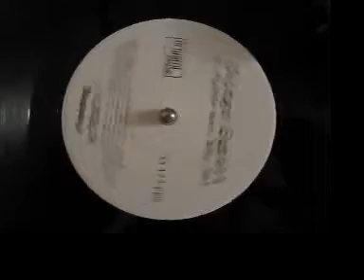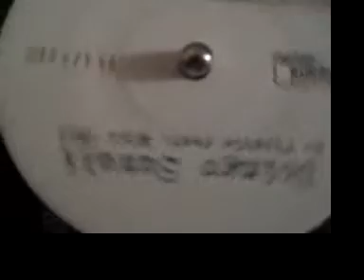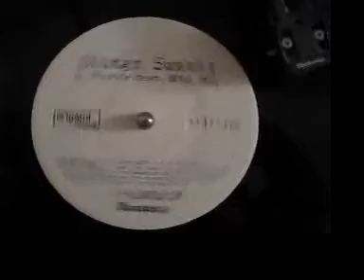Shingo Suzuki - Flyable feat. Moka Only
From　1st album 'The ABSTRACT TRUTH'　of Shingo Suzuki